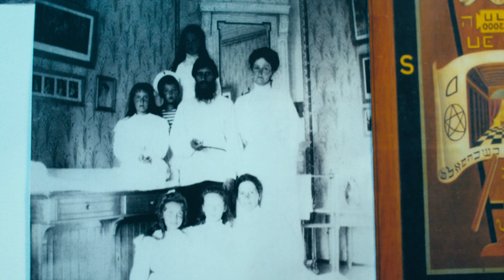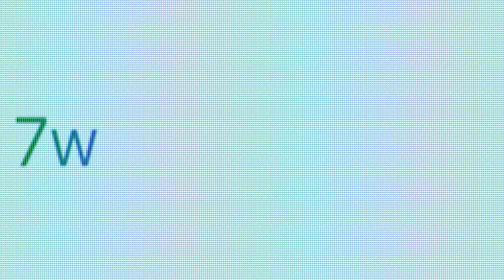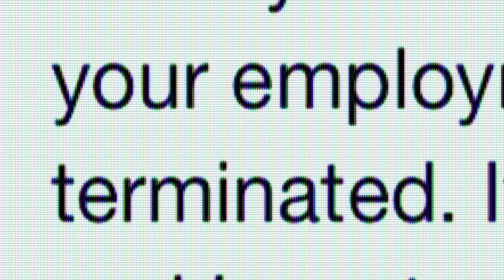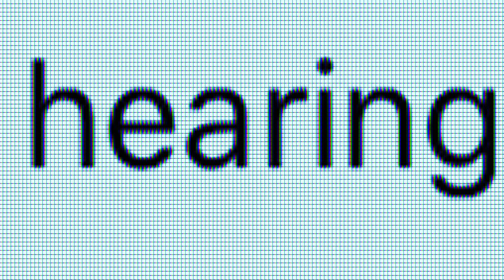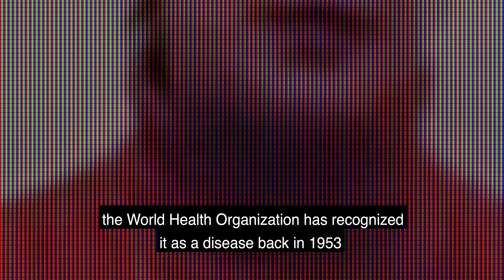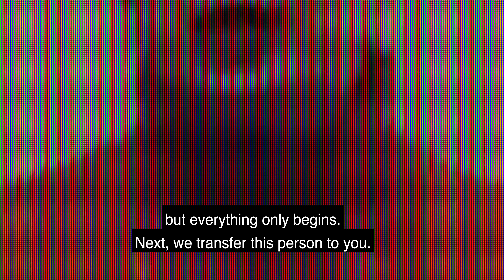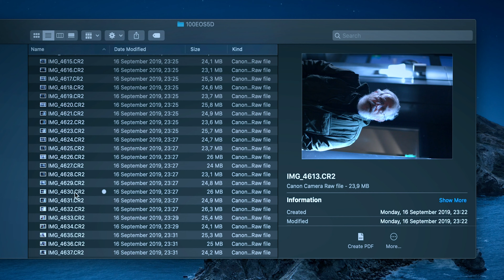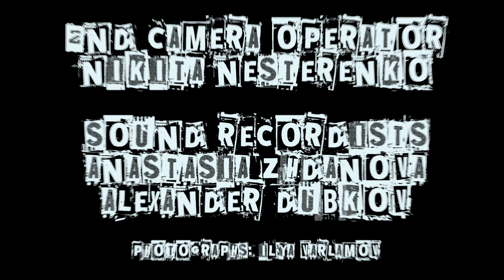The State of the Truth short film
A young journalist gets sucked into something he doesn't fully understand after meeting a strange old man...

A short film from Russia, in English.
Director: Alexey Golenkov
DP: Sergey Alexeev
Starring: Denis Nikolin, Jerry Hoffman, Natalia Iglina, Stepan Zuev, Evgeny Zelenov